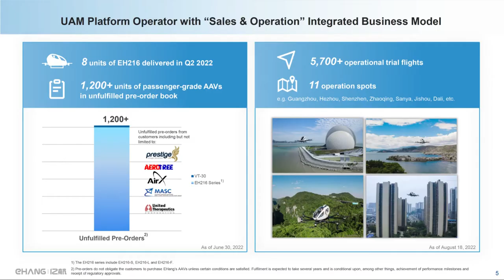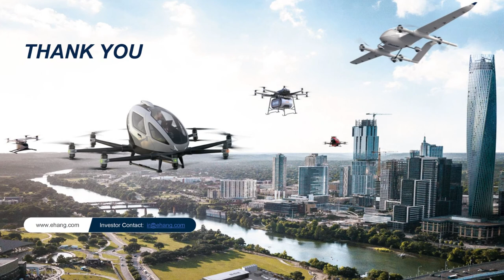EHang Holdings Limited (NASDAQ: EH) Q2 2022 Earnings Presentation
EHang press release (NASDAQ:EH): Q2 Non-GAAP EPADS of -$0.14.
Revenue of $2.2M (+15.8% Y/Y)
EHang Holdings Limited operates as an autonomous aerial vehicle (AAV) technology platform company in the People’s Republic of China, East Asia, Europe, and internationally. It designs, develops, manufactures, sells, and operates AAVs, as well as their supporting systems and infrastructure for various industries and applications, including passenger transportation, logistics, smart city management, and aerial media solutions. The company was incorporated in 2014 and is headquartered in Guangzhou, the People’s Republic of China.

Sector: Industrials
Industry: Aerospace and Defense